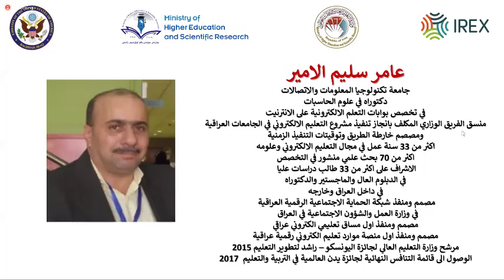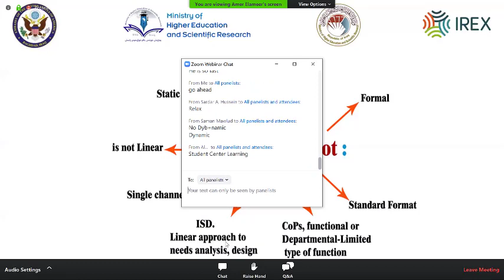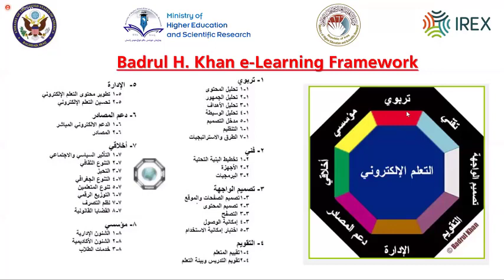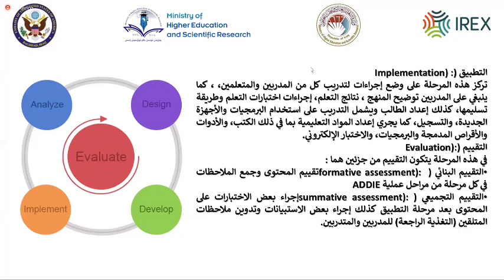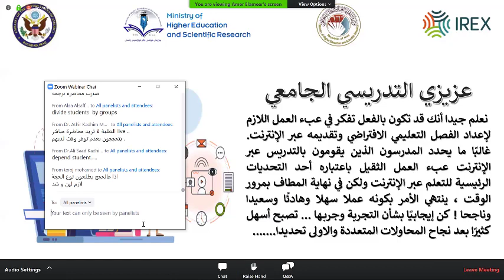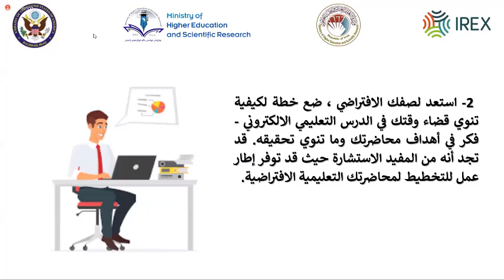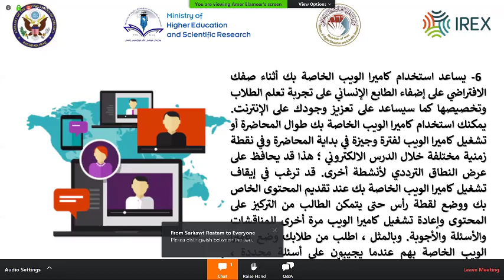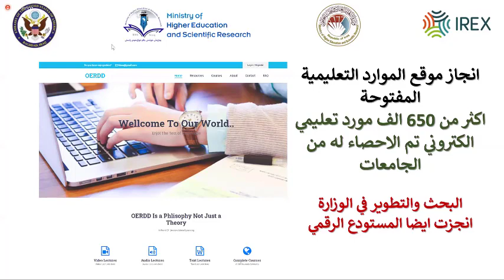Unit 1 Module 2 Conceptual Framework for E learning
Uploaded By Eng. Fallah H. Najjar

IREX’s programs aim to increase access to quality higher education and increase youth employment in Iraq. Through partnerships linking U.S. universities and community colleges to universities in the region and drawing in industry leaders to advise the universities, we are helping professors adapt curriculum to increase students’ preparedness for the workforce.